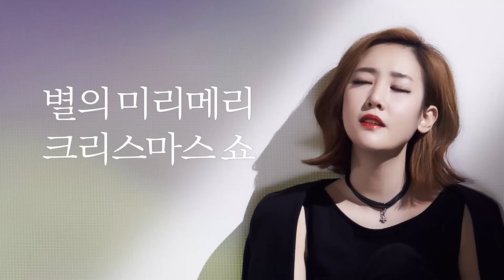SPECIAL LIVE TV - 별의 미리 메리크리스마스쇼 : 하하가 부르는 레게버전 귀여워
별과 듀엣 부르려니 쑥쓰러운 하하!
자신의 색깔을 넣어 '귀여워'를 다시 부른다!!
우리가 얼굴 빨개지는 이유는...?

지난 방송, 다시 보기는 네이버TV캐스트, 네이버V앱 내 10PM에서 무료로 확인할 수 있습니다.